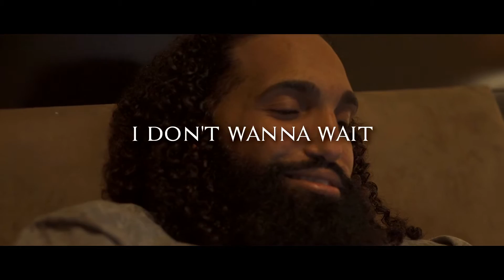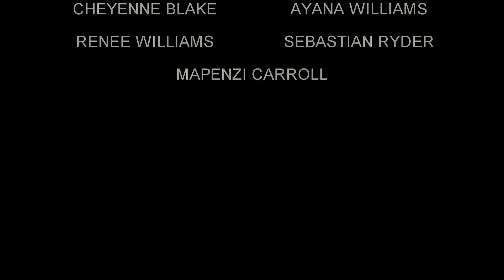“I Don’t Wanna Wait” x Rise Rashid ft. Tonya Rivers (Produced by CM Music)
Directed by Skylyn Hagins & Filmed by Medley Films